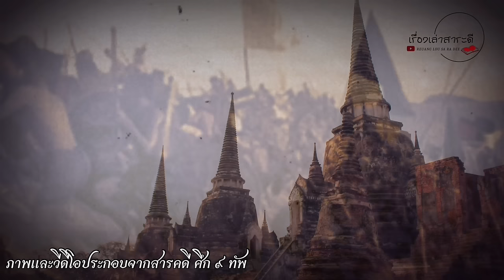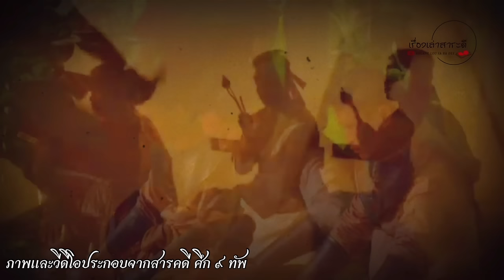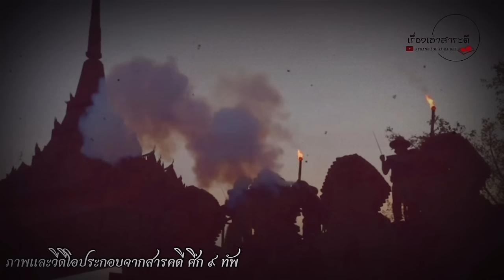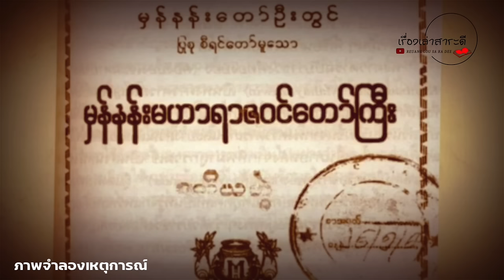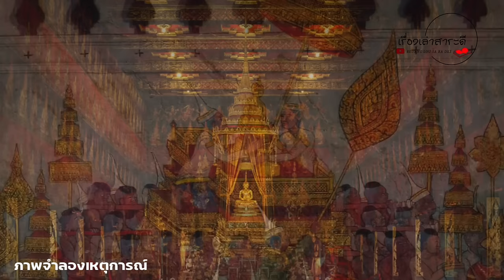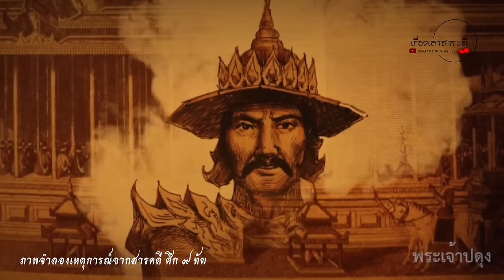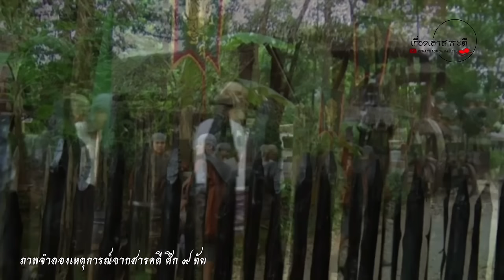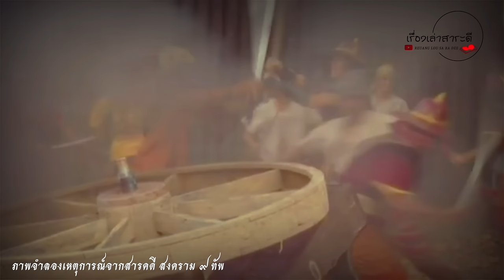ประวัติศาสตร์ชาติไทย :ไทยรบพม่า สมัยกรุงรัตนโกสินทร์ ครั้งที่๑ - ครั้งที่๕ ฟังกันเพลินๆ ยาวๆ ได้สาระ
ขอขอบคุณ : ภาพยนตร์สารคดีเรื่องศึก 9 ทัพ
เรื่องราวที่น่าสนใจ